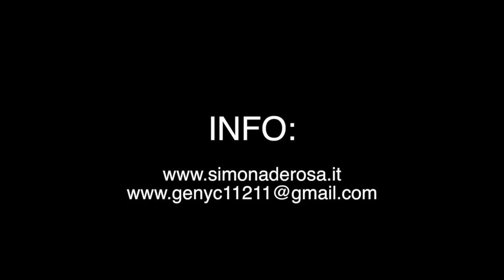Simona De Rosa "My Travel" CD release NYC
Simona De Rosa "My Travel" CD release @stage72 NYC

Simona De Rosa - Voice
Gennaro Esposito - Classical, Electric Guitar
Arthur Sadowsky - El Bass
Michael Bardash - Piano
Daniel Silva - Drum